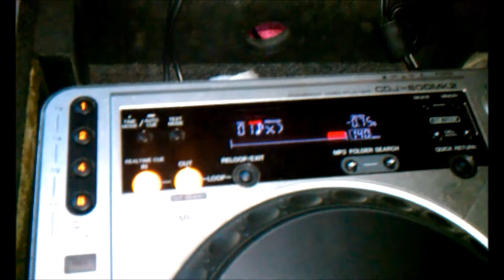DJ Aramis@the Paradox.wmv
this set was recorded Live at the Paradox Night Club in baltimore Maryland Oct. 22 2011 @ the Mixology Closing party
Links: